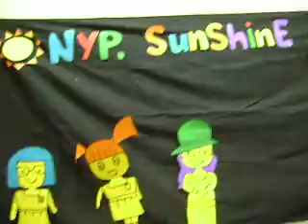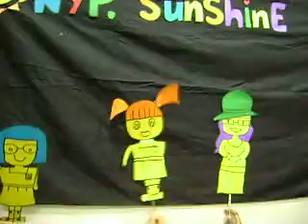adult nursing ica rehearsing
us again rehearsing for the upcoming presentation, and oh, the black banner drop down twice. cos we're using mircopore tape.